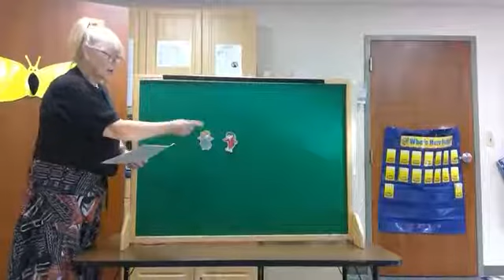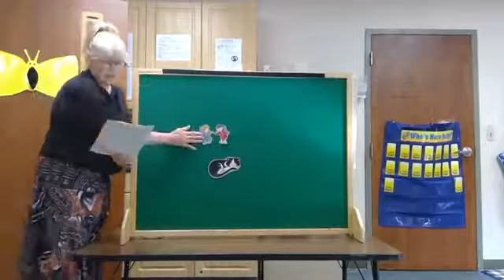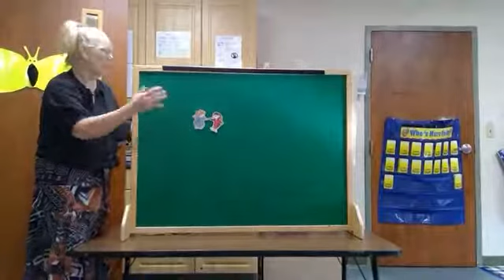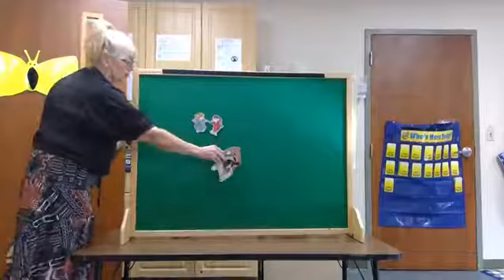Flannel Storytime with Miss Faye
Miss Faye's Flannel Storytime, "The Country Mouse and the City Mouse"